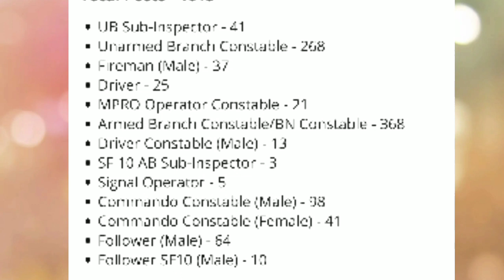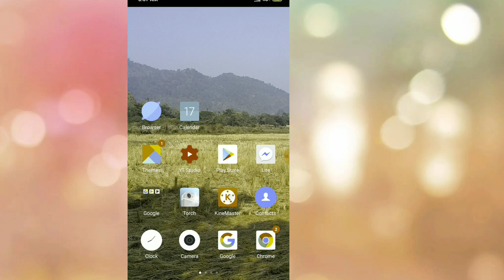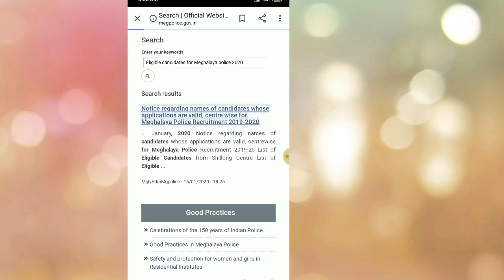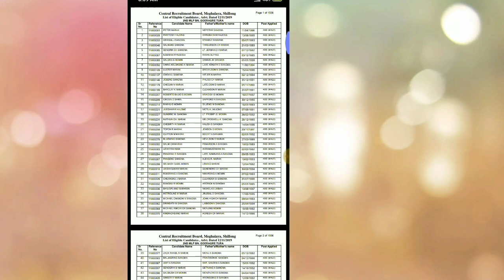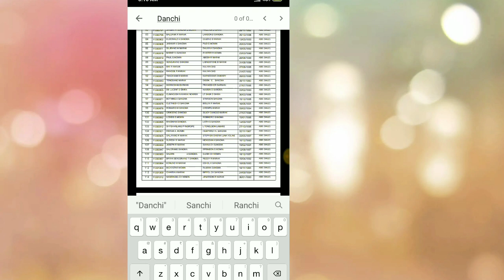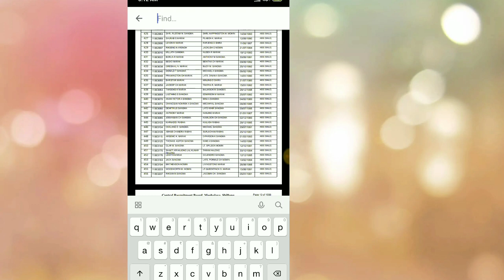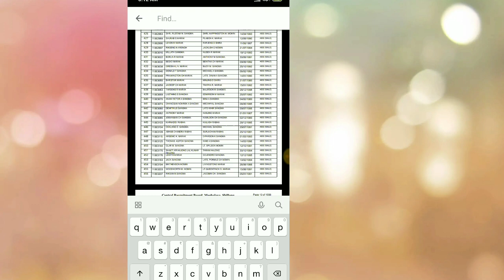Altue 2nd MLP 2020 eligible candidate ong.gipako check ka.e niani